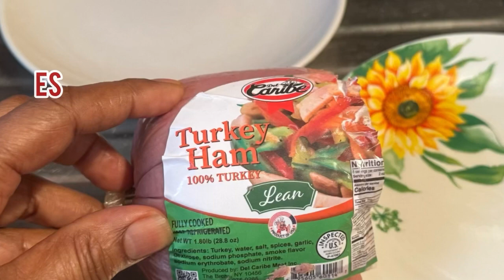el mejor Desayunó almuerzo Para mamá 👩 happy mother day feliz día de la madres y comida fácil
Happy mother day feliz día de las madres para todas las madres muchas bendiciones desayuno almuerzo ingredientes papas 🥔 yo use papas rojas mantequilla 🧈 y como sal les puse salad Bars el sobre que le eche y le puse 🧄 al gusto jamón de pavo 🦃 mira es diferente y delicioso aceite de oliva 🫒 yo usé  y pimiento 🫑 rojo cebolla 🧅 roja y habichuelas verdes y feliz día mamá te quiero mucho eres muy especial para mí y mucho más Doña Nélida gracias por ser la madre del ser que amo 👩